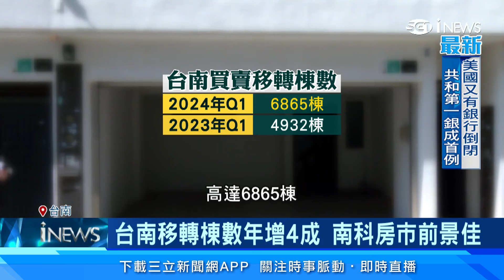台積電進駐成房價保證！南科善化.新市翻倍漲 LM特區透天別墅 每坪漲到35萬｜94要賺錢